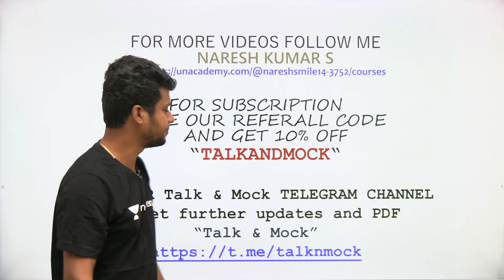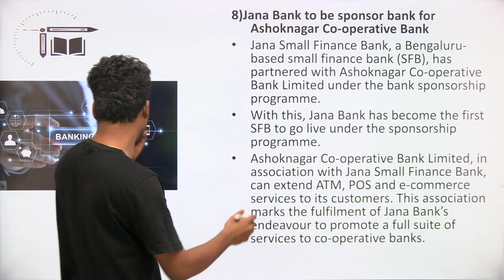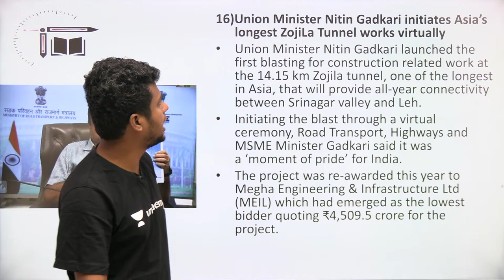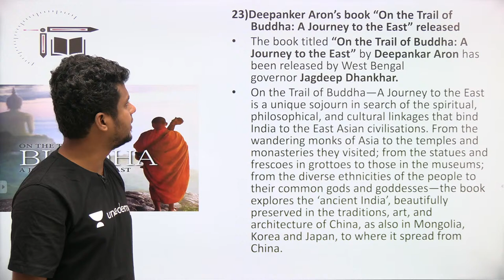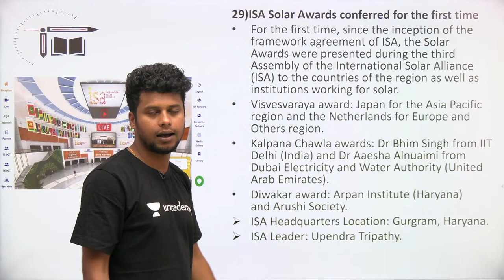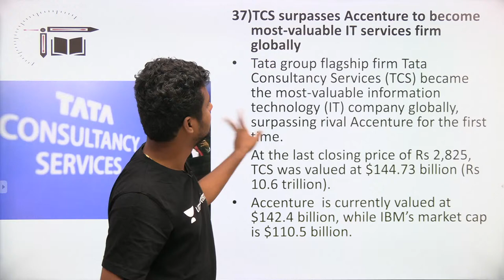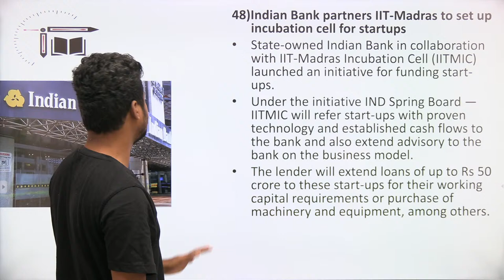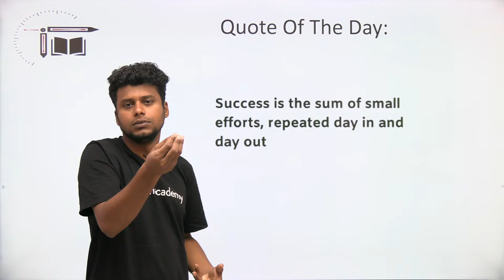Weekly Current Affairs Discussion in Tamil| Oct 18- Oct 24 |Mr.Naresh kumar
In this video Naresh Kumar is giving you the session on "Weekly Current affairs Discussion Oct 18-Oct 24 ". This session is helpful for exams and Quiz is also there. Definitely you all get benefited from this.

Marathon Last 6 Month Current Affairs for SBI Clerk Mains-II @ 10 AM (Unacademy special session)